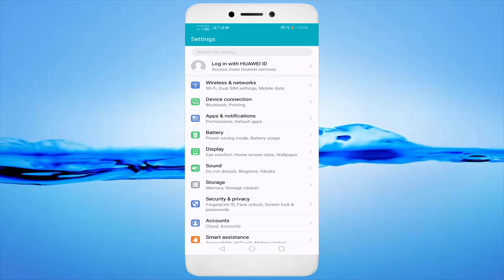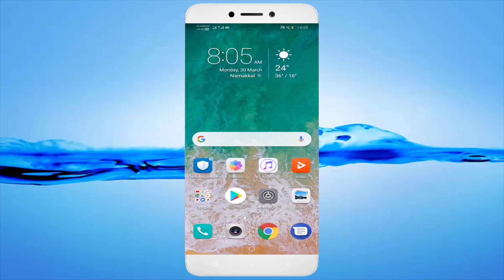Fix PicsArt Keeps Stopping Error Android || Fix PicsArt Not Open Problem Android Mobile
In This Tutorial Fix PicsArt Keeps Stopping Error Android || Fix PicsArt Not Open Problem Android Mobile